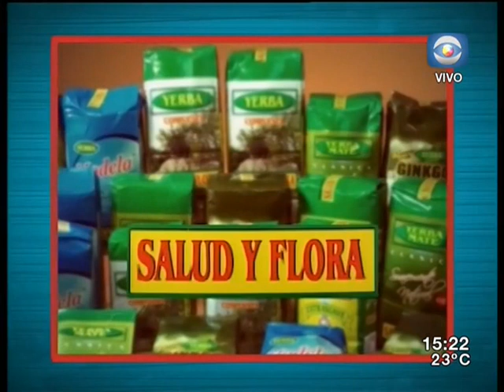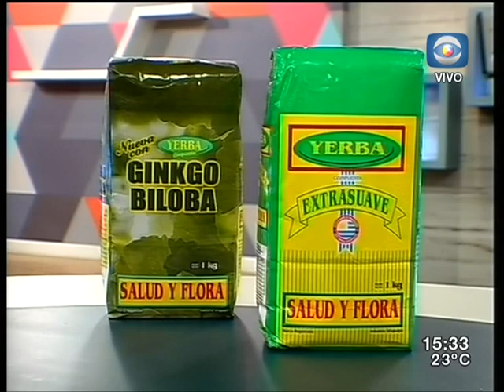La Tarde en Casa / 14.04.16 / Bloque 3 / Seguridad en la salud